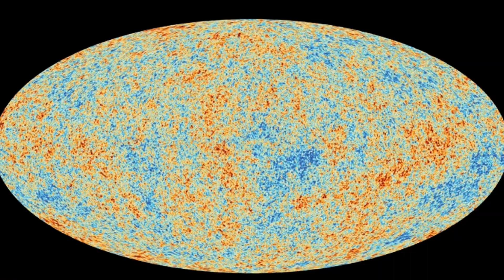The Shocking Alternative to Dark Matter No One Talks About (Not AI generated)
What if the universe’s invisible glue — dark matter — isn’t made of exotic particles, but ancient black holes born seconds after the Big Bang?

This video explores the captivating theory that primordial black holes could be the hidden architects of cosmic structure. From the earliest ripples in the cosmic microwave background to the surprising black hole mergers detected by LIGO, we unravel how these tiny, ancient objects might explain the gravitational fingerprints of dark matter.

🌌 In this episode:

Why stellar black holes can’t account for dark matter

How density fluctuations in the early universe could have birthed primordial black holes

The role of Hawking radiation and the possibility of naked singularities

Why MACHOs fall short — and why primordial black holes remain compelling

Could these ghostly relics be scattered across the cosmos, silently shaping galaxies and clusters? Join us as we dive into one of the most mind-bending possibilities in modern astrophysics.